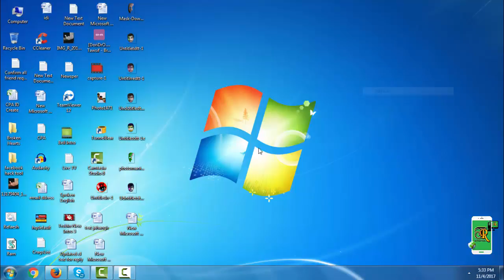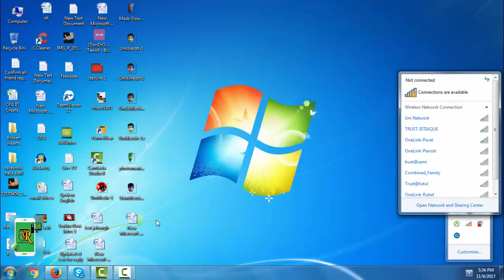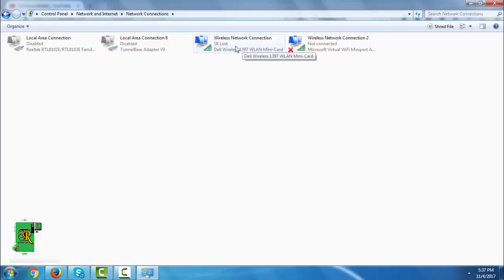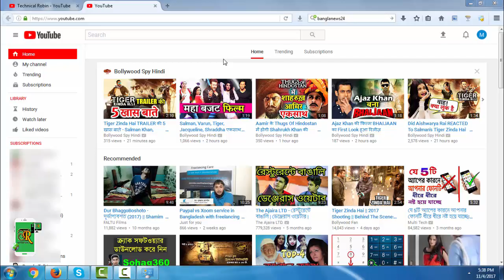Hotspot দিয়ে Mobile এর Internet Laptop এ Share করুন | Share Internet From Mobile Hotspot To Laptop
হ্যালো viewers ,
ধন্যবাদ সবাইকে !